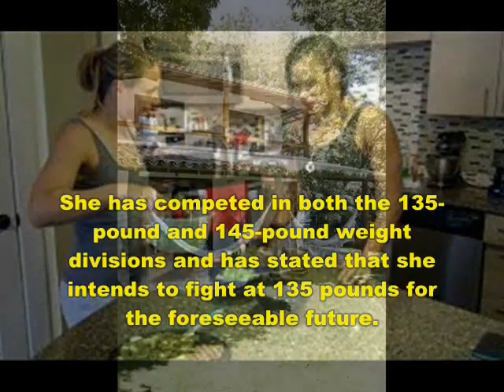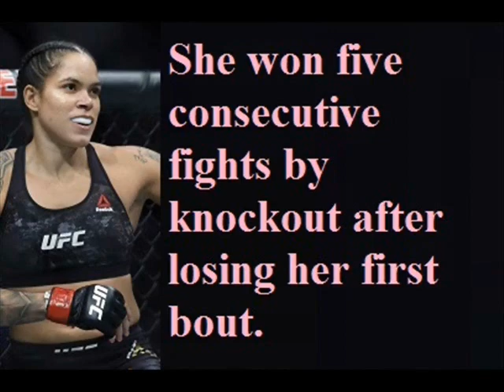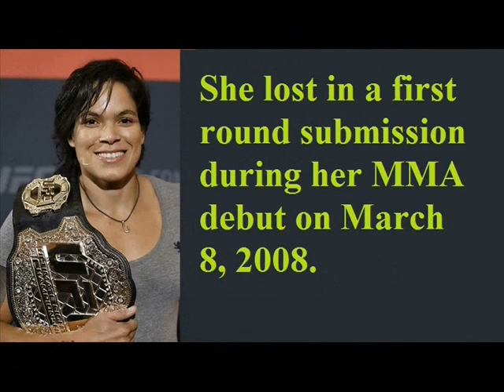Amanda Nunes - Lifestyle | Net worth | Win | Titles | Family | Biography | Information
Video shows Lifestyle net worth biography information family dating girlfriend/boyfriend house car information and facts of Amanda Nunes

Amanda Nunes is professional Brazilian mixed martial artist played for UFC.Amanda Nunes said she expects a drinks invite from the Las Vegas gambler who placed a $1 million bet for her The best and worst from UFC 250: Nunes vs. Spencer.Amanda Nunes proves why she is the GOAT in fight against Felicia Spencer at UFC 250

Voice given by The best channel members/staff/employee